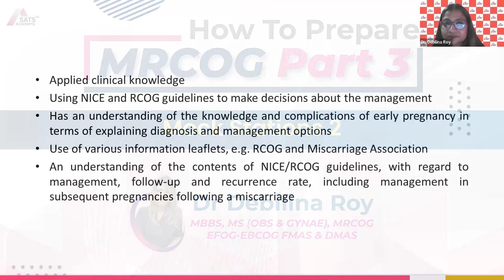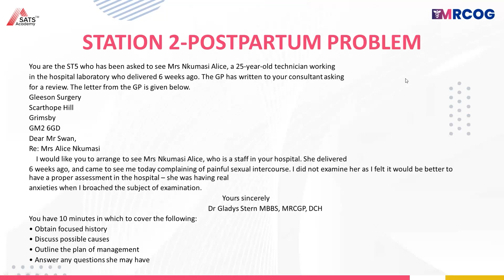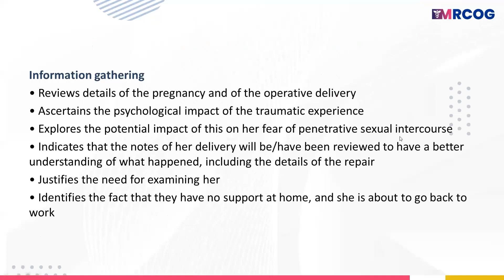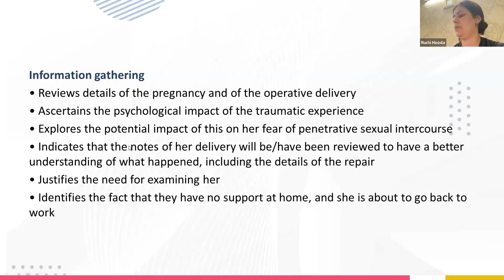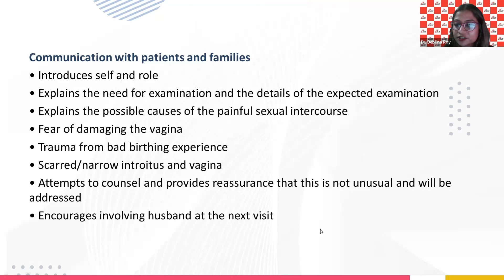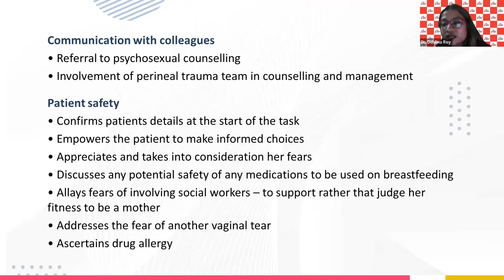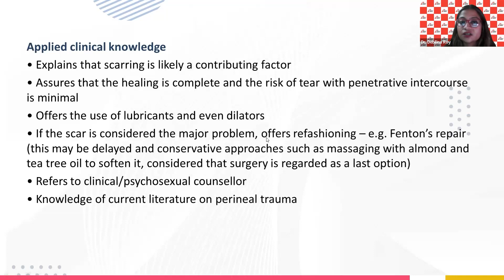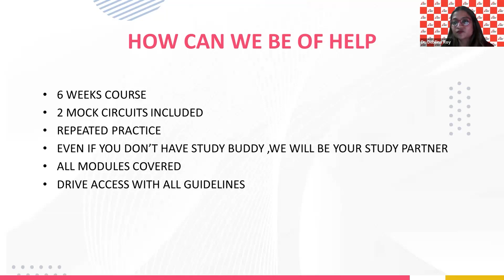MRCOG Part 3 Mock Station 2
Register at this link to learn from the experts and how to prepare MRCOG Part 3 in only 6 weeks.